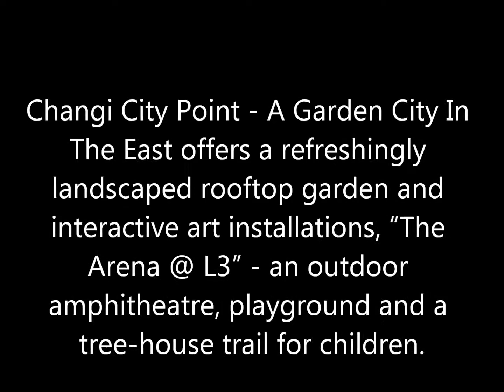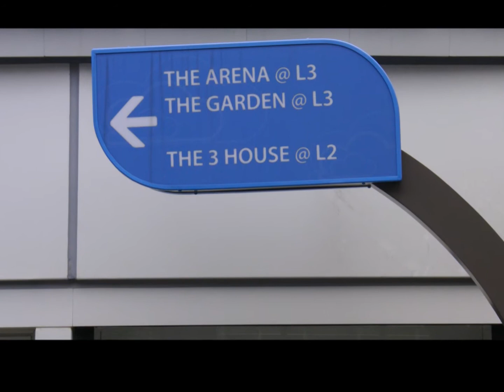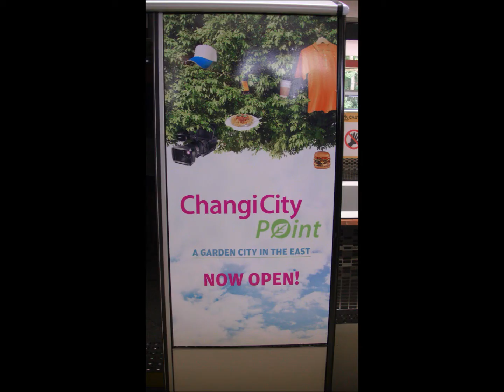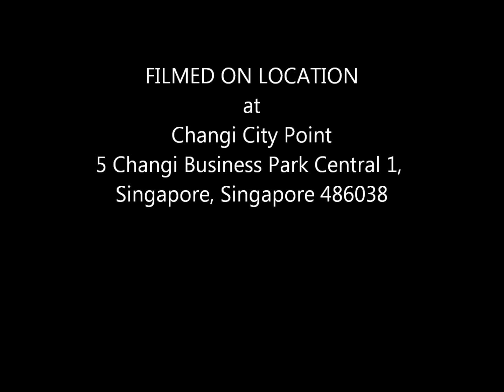25Nov2011 Changi City Point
Changi City Point - A Garden City In The East offers a refreshingly landscaped rooftop garden and interactive art installations, "The Arena @ L3" - an outdoor amphitheater, playground and a tree-house trail for children.